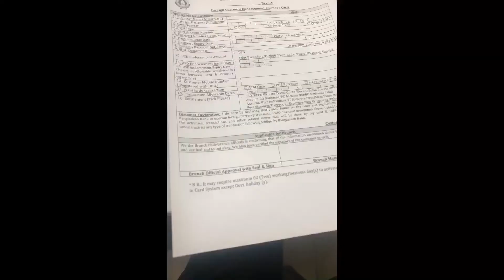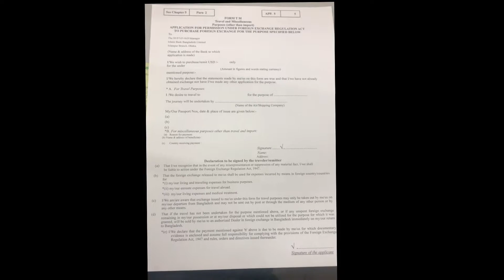islami bank dual currency card dollar endorsement - ইসলামি ব্যাংকে ডলার এন্ডোর্সমেন্ট করার নিয়ম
islami Bank Dual Currency Prepaid Card Documents| ইসলামী ব্যাংক ডুয়াল কারন্সি কার্ড করতে কি কি লাগবে

Social media-